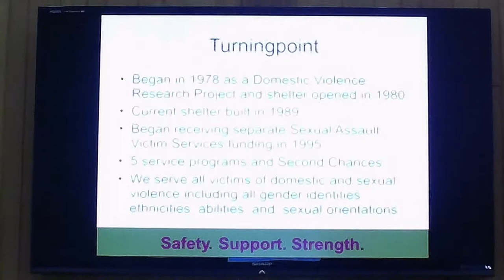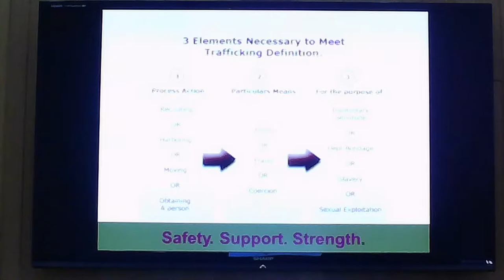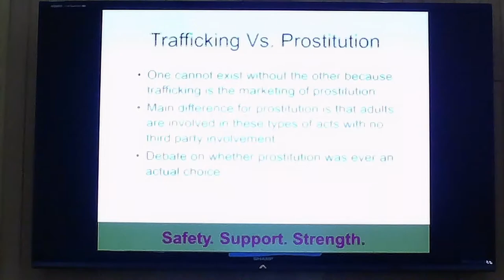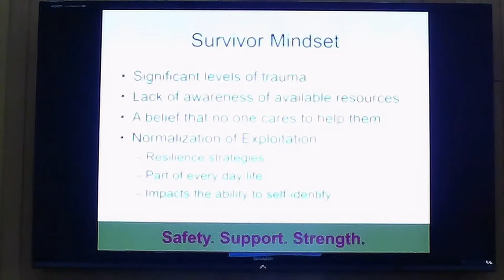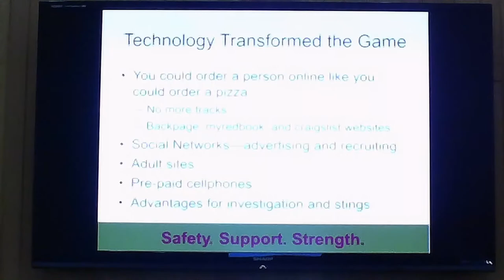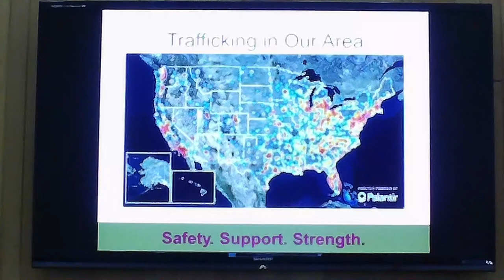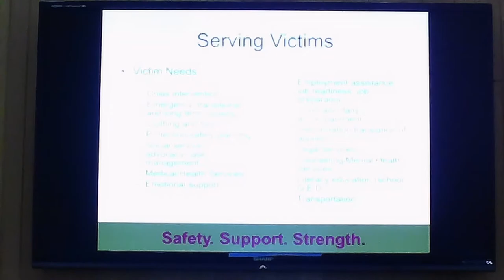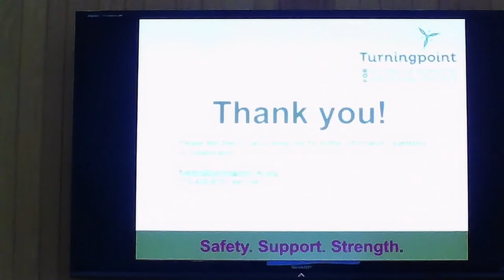Turning Point Presentaton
Confirmation lesson for 10/21/20